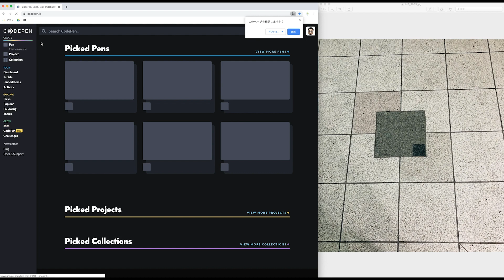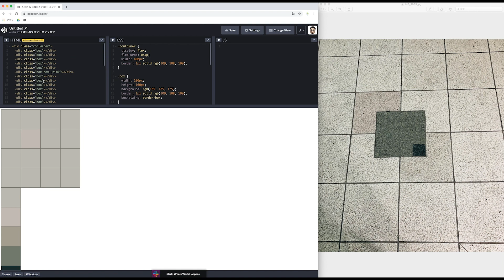フロントストリートファイト 〜渋谷編〜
ざらざら感の表現は諦めた。

# 動画対象者について

★　　　　　誰でも
★★　　　　初学者
★★★　　　経験者（1〜3年目）
★★★★　　経験者（3年目〜）
★★★★★　ガチ勢

社長プログラマーの土曜日が

・Webフロントエンドに興味がある
・情報が多すぎて誰を信じていいか分からない
・実用的な知見を得たい

ひとを対象に
クリーンで質の高い情報と
Webサイト制作の楽しさを伝えていきます。

匿名のアンケート随時受付中です。

鳥さん: 三茶在住。ファスナーが付いている。